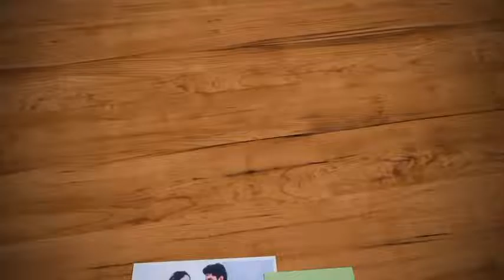A labanga lata Rukusuna New Sambalpuri Status Video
Swadhin Creation 2.2
                  𝐩𝐥𝐞𝐚𝐬𝐞 𝐬𝐮𝐩𝐩𝐨𝐫𝐭

🔴 Singer - Ruku Suna

🔵 Song - A Labanga Lata

🔴 Editz - Swadhin Creation 2.2

🔵 I'm - Swadhin sahu

🔴 At-Mardol(Boudh)

sambalpuri status
new sambalpuri whatsapp status
new sambalpuri status odia
new sambalpuri status video
new sambalpuri status song
new sambalpuri love status
sambalpuri status
sambalpuri whatsapp status